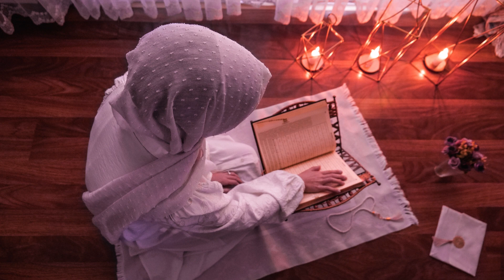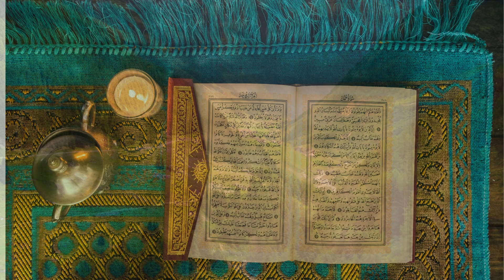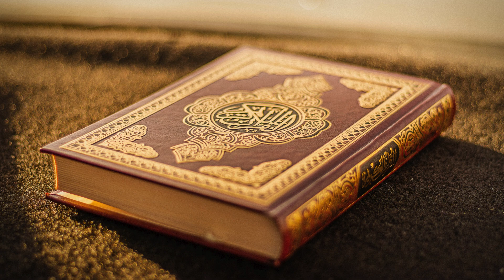Virtues of the First 10 Days of Dhul Hijjah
The first 10 days of Dhul Hijjah are even better than the last 10 days of Ramadan. The best 10 days of the  year. Season for rewards!